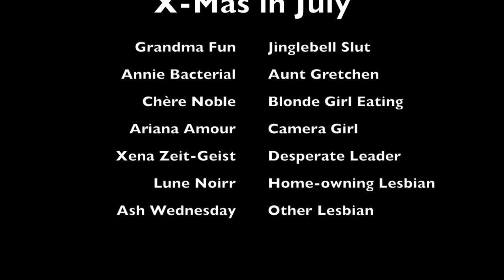X-mas In July Carolling with The Society of Sin Burlesque & Variety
The Society of Sin Burlesque & Variety troupe hits the streets to get the word out about their new July show using the lost art of Christmas carolling. Featuring Annie Bacterial as Aunt Gretchen, Grandma Fun as the Jinglebell Slut, Xena Zeit-Geist as the Desperate Troupe Leader, Chère Noble as the Blonde Girl Eating, Ariana Amour as the Blonde Girl Filming, Lune Noirr as the Home-owning Lesbian, and Ash Wednesday as the Other Lesbian.

See the full "X-mas in July Burlesque Show" Friday, July 7 at 8p and 11p at The Willow (8200 Willow St., New Orleans, LA). Tickets $2 off with code "JINGLEBELLROCK" when you buy